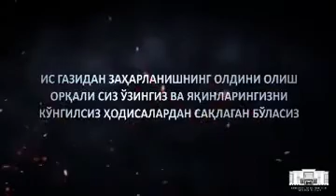Ис газидан заҳарланиш қандай рўй беради? Кўринг, албатта улашинг. Эҳтиётингизни қилинг...